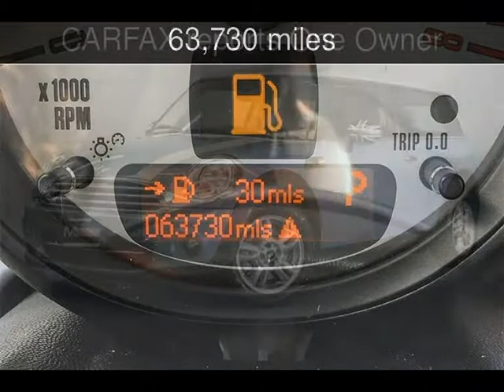2013 MINI Clubvan Used Cars - Walnut Creek,CA - 2017-11-13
See more details about this used car This 2013 MINI Clubvan with 63,730 miles is for sale at M Sport Motors.